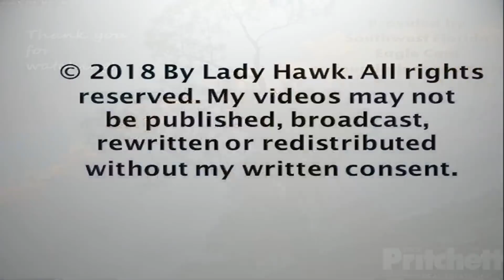SWFL Eagles ~ Harriet Maintains Control ~ Screaming E11, Tug-O-Fish, Family Together 4.3.18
E11 arrives to the tree and mantles and squees loudly at Mom who is ignoring the hissy fit. M arrives to the nest with a fish and Harriet claims it immediately. E11 arrives to the nest screaming and wants the fish. Harriet starts to feed E11 but E11 wants the fish and tries to grab it. Harriet maintains control - this is not her first rodeo. lol E11 tries to steal it - tug-o-fish with Mom - showing a good struggle between them. E11 grabs and pulls Mom's tongue at 5:48!! Ouch! She is making E11 work for this meal. E11 hops to the attic and M flies in. More squees as M is eyeing Harriet and the fish in the nest. Everyone wants the fish!! lol Harriet finishes it & hops to the attic with M and E11. E10 flies in and we have the whole together tonight. The E's chitter and squee until they settle down for the night. I love seeing the whole family together at nightfall.